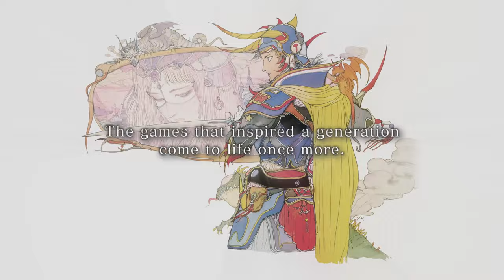FINAL FANTASY PIXEL REMASTER | Promotional Trailer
The games that inspired a generation come to life once more, in the ultimate 2D pixel remaster.

A remodeled 2D take on the first six games in the world-renowned FINAL FANTASY series! Enjoy the timeless stories told through charming retro graphics.

FINAL FANTASY, FINAL FANTASY II and FINAL FANTASY III will be available 28th July (9am PDT)
FINAL FANTASY IV, FINAL FANTASY V, FINAL FANTASY VI coming soon
*Full bundle will be available upon launch of FINAL FANTASY VI